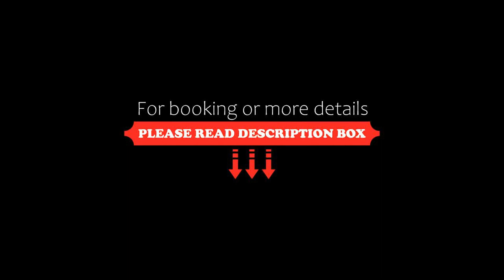Hotel Mirta San Simon Resort, Izola, Croatia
About Property:
Surrounded by a Mediterranean park and located near the Izola Beach, San Simon Hotel Resort features a modern wellness and spa centre with an indoor saltwater pool, as well as a restaurant with a sea-view terrace serving Slovenian specialties. Free WiFi access is provided in public areas.
All air-conditioned rooms come with a balcony and include a satellite TV, a safe, a minibar and a writing desk. Private bathrooms c...
Property Type: Hotel
Address: Morova 6/A, 6310 Izola, Slovenia
Searching For
1. Hotel Mirta San Simon Resort - Izola - Croatia
2. Hotel Mirta San Simon Resort - Izola - Croatia Address
3. Hotel Mirta San Simon Resort - Izola - Croatia Rooms
4. Hotel Mirta San Simon Resort - Izola - Croatia Amenities
5. Hotel Mirta San Simon Resort - Izola - Croatia Offers and Deals
Audio Credit:
Track Title: Reasons To Hope
Artist: Reed Mathis